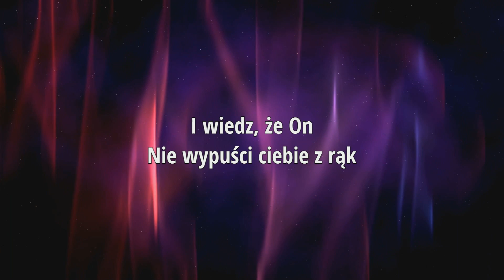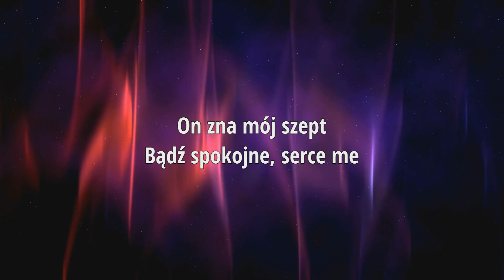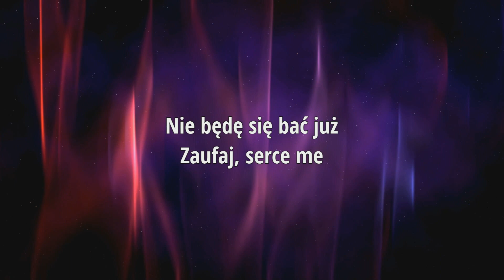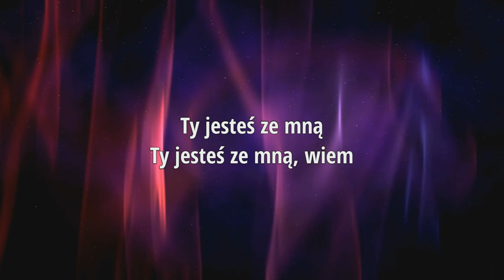Nie będę się bać